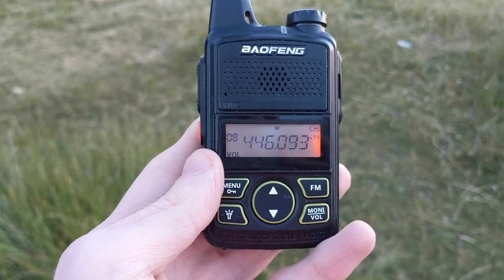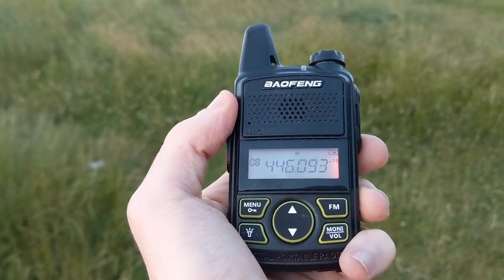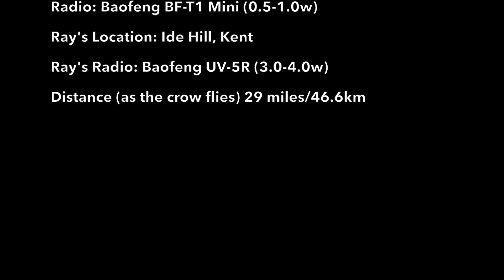Baofeng BF-T1 Long Range Test | 40+ Kilometres!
In this video during our weekly Southern & South-East PMR net myself and the Chairman Mr Ray CT2290, decided to attempt a contact from Baofeng to Baofeng handheld radios. I was on Devil's Dyke in East Sussex and Ray was portable on Ide Hill in Kent.
Considering the range for these small BF-T1 radios are 1-5km, would the contact be made with Ray of a distance of 46km?!